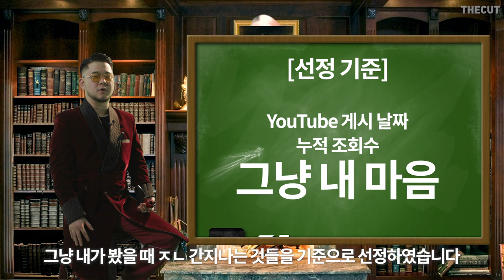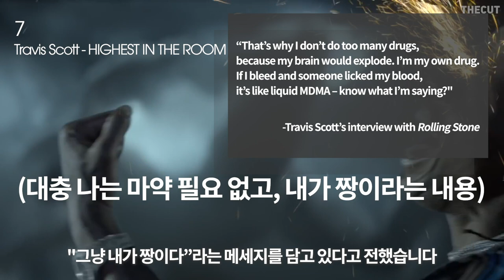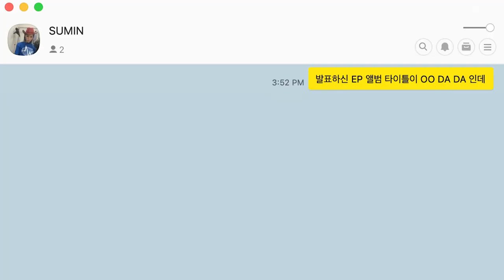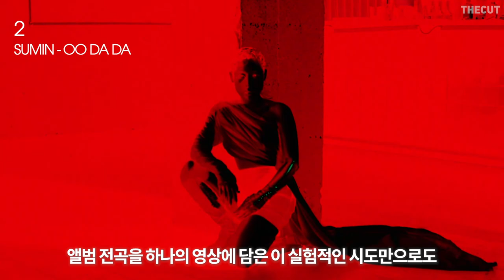🔥🔥개쩌는 올해의 뮤비 모음.zip | 2019년 TOP 10 뮤비 랭킹 | 힙합교양방송 뭘알아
*오류 정정합니다*

4위로 선정한 FKA twigs의 "Cellophane"을
4:44초 경에 "3위로 선정했습니다"라고 말하고, 자막에도 "3위"로 작성되었습니다
앞으로 이런 실수가 없도록 더 꼼꼼하게 뭘알아를 준비하겠습니다
- 미스터 벨벳-트